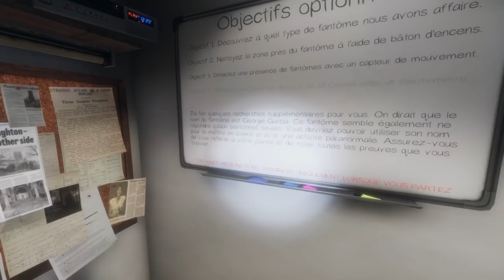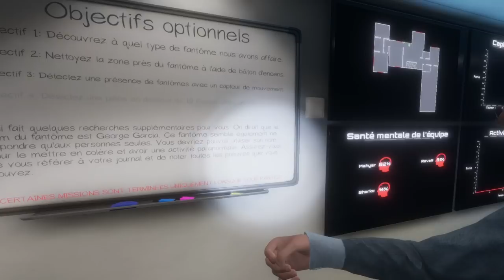PHASMOPHOBIA : Premières affaires à trois